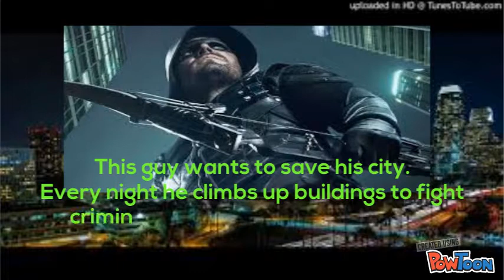Green Arrow by Alex